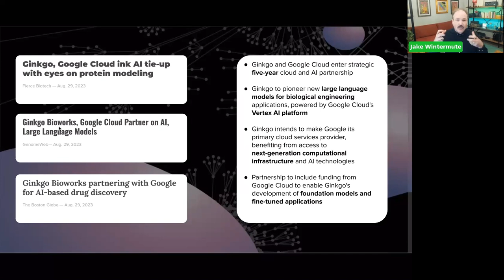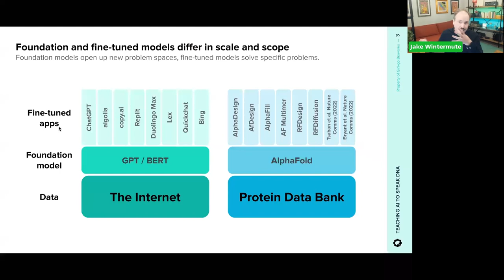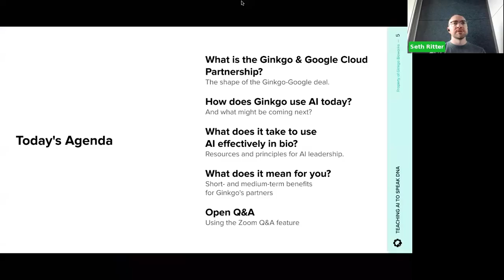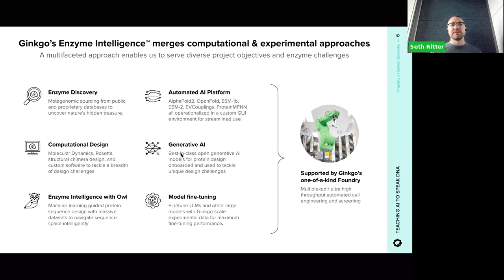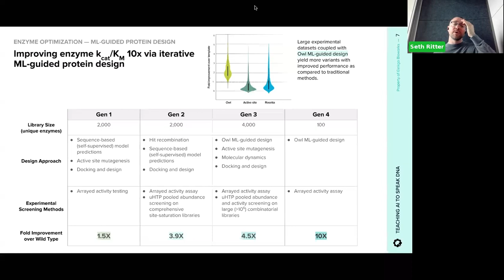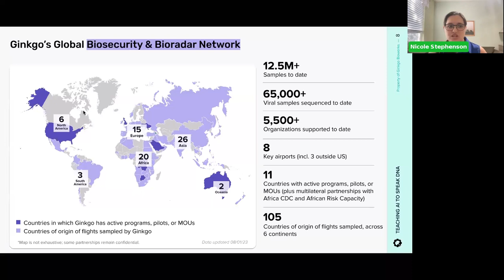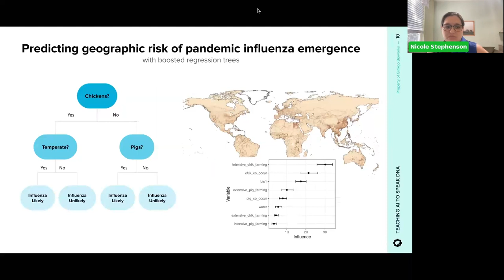Teaching AI to Speak DNA - Virtual Event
On August 29, 2023, Ginkgo Bioworks and Google Cloud announced a partnership to build a next generation AI platform for engineering biology and biosecurity.

This virtual panel brings together technical and strategic leaders from Ginkgo and Google to discuss the present and future for AI for biology.

What can Ginkgo help you grow with next-gen AI models trained on the largest biological datasets in the world?